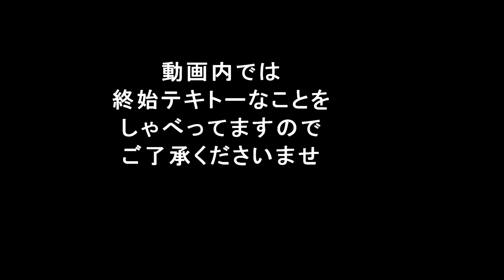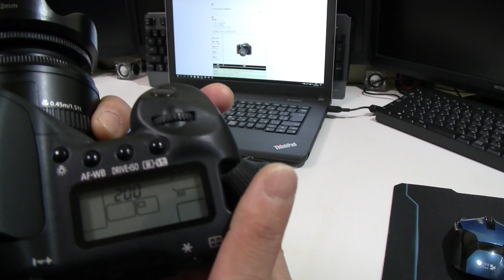【ジャンクカメラ】ついに買ったよ！CANON10D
ジャンクカメラシリーズ
今回はEOS 10D
使いこなせば、それなり・・・